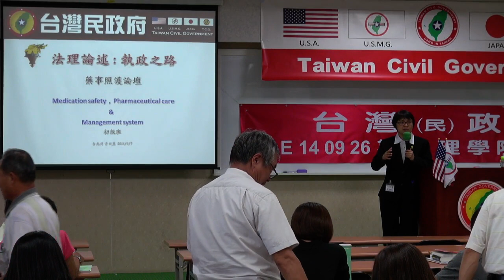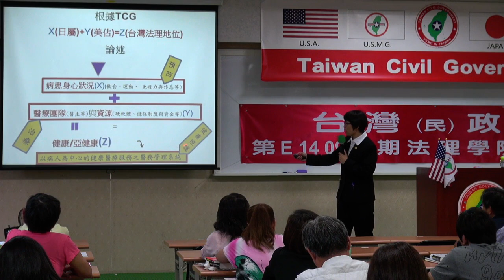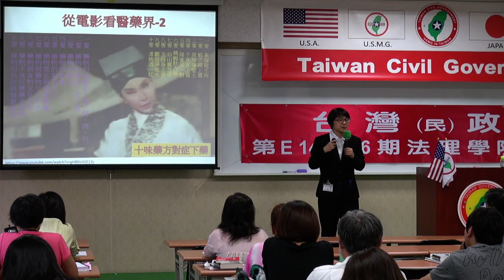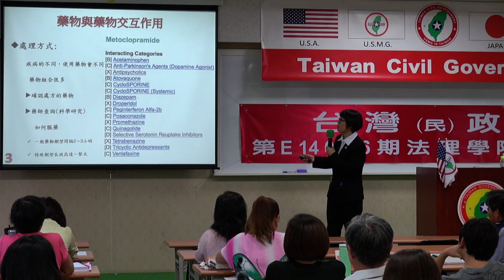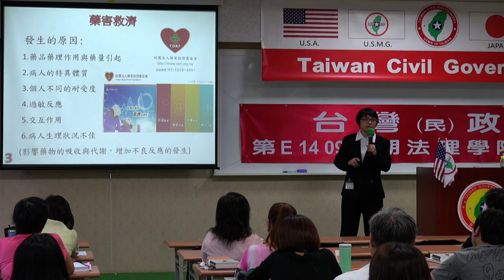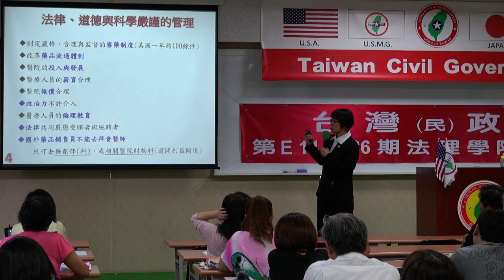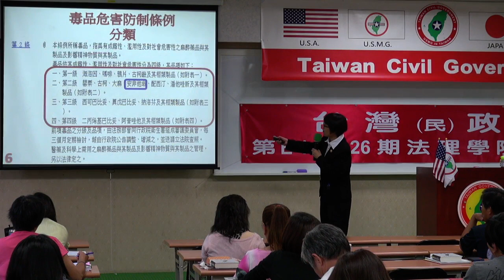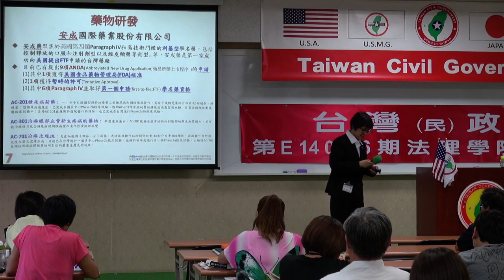140927-5a-藥事照護論壇-張麗雯-台灣(民)政府第E140926期法理學院初級班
140927-5a-藥事照護論壇-張麗雯-台灣(民)政府第E140926期法理學院初級班